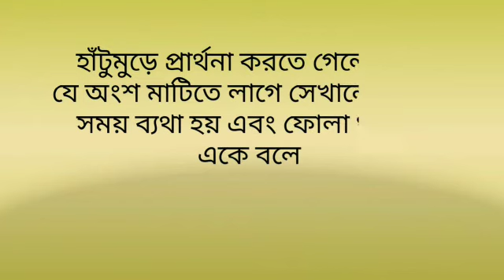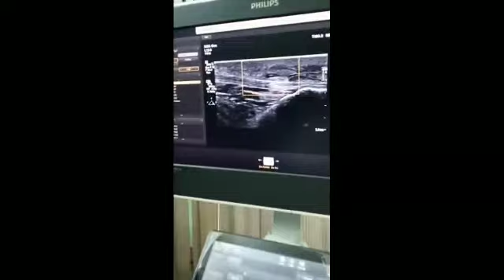হাটুর নিচে ফুলে যাওয়া বা বারসাইটিস Knee Bursitis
কম বয়সীদের এই ধরনের হাঁটু ব্যথা হতে পারে। অনেক সময় আঘাতজনিত কারণেও হয়।